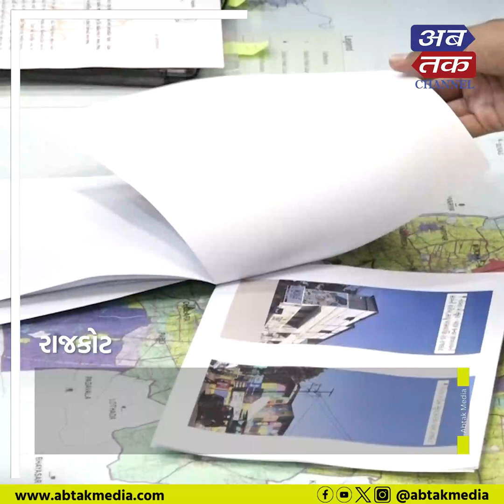રાજકોટ ગેમઝોન અગ્નિકાંડ મુદ્દે કૉંગ્રેસનું વિરોધ પ્રદર્શન, ગાયત્રી બા ધ્રૂસકે ધ્રૂસકે રડી પડ્યાં